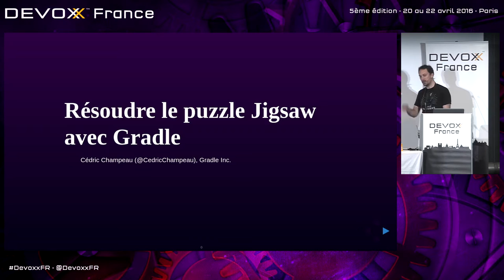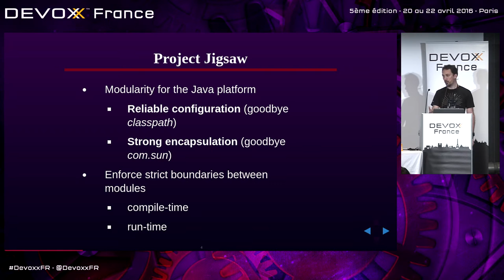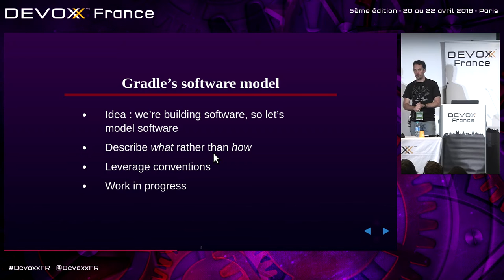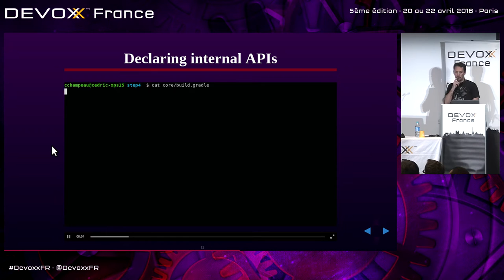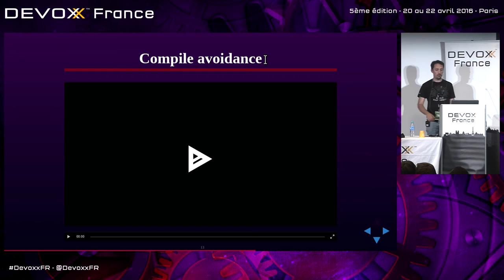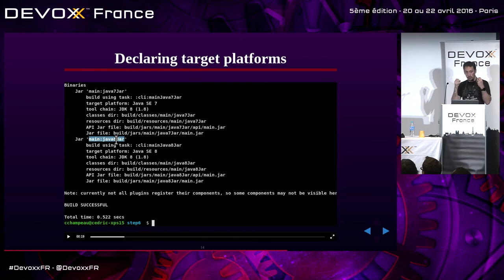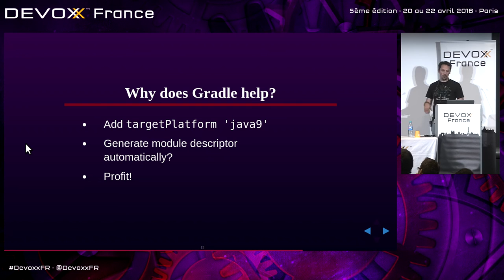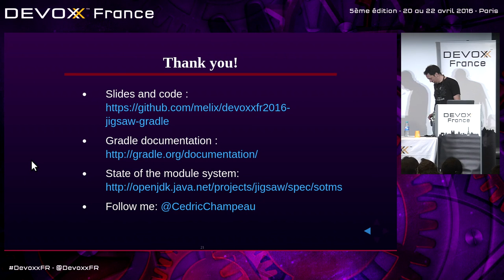Résoudre le puzzle Jigsaw avec Gradle (Cédric Champeau)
L'introduction du système de modules Jigsaw dans Java 9 va indubitablement être l'ajout le plus disruptif au langage depuis sa création. Jusqu'ici, tous les ajouts (génériques, invokedynamic, lambdas) se sont fait sans trop de douleur. Jigsaw, en revanche, va probablement casser votre application. Rassurez-vous, pas uniquement la vôtre. Toutes. Et ça ne sera pas beau à voir. Mais il y a de l'espoir...

Dans cette session, nous parlerons des challenges que Jigsaw relève, et comment avec Gradle, vous pouvez vous préparez dès aujourd'hui à une migration. Nous montrerons quels sont les avantages de déclarer une API dès aujourd'hui, en utilisant Java 8 (ou antérieur), et comment vous pourrez passer à Java 9 simplement.

Performances de compilation améliorées, encapsulation forte, gestion de dépendances fine, cache distribué, autant de fonctionnalités qui viendront gratuitement avec le modèle logiciel de Gradle 3. Venez découvrir comment Gradle va vous aider, tout de suite, à modéliser vos applications et bénéfier d'une partie des avantages de Jigsaw tout de suite, sur Java 8 !